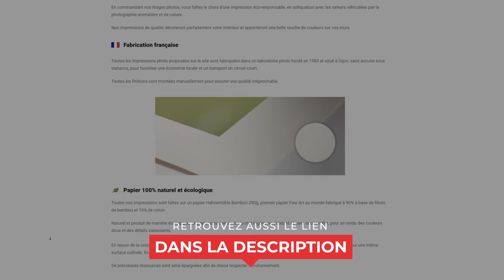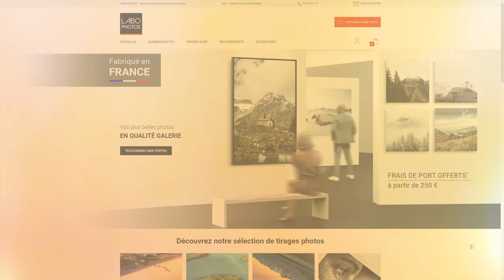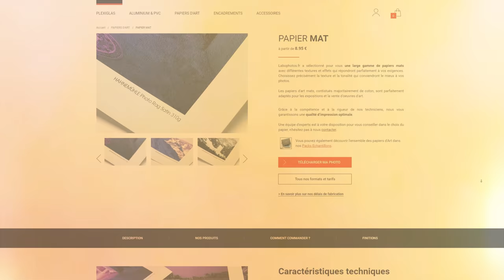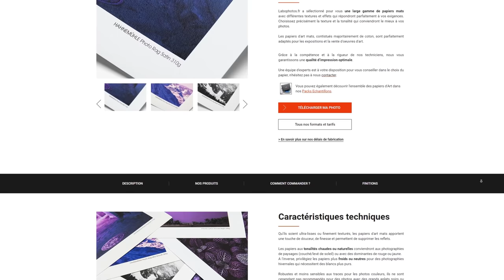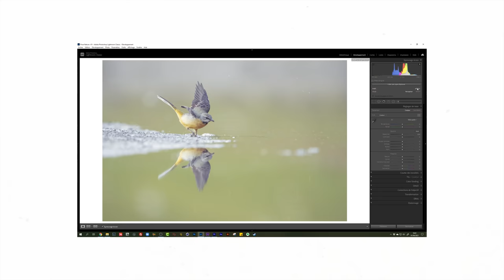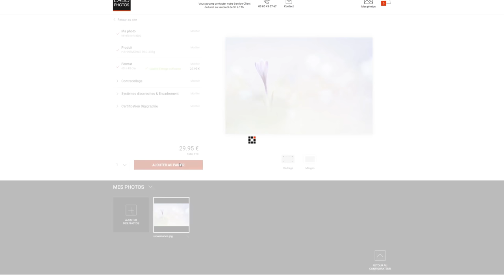Avis sur LaboPhotos : imprimer ses photos en ligne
Découvrez mon avis sur LaboPhotos, un imprimeur en ligne basé en France et découvrez comment bien préparer vos photos pour les imprimer.

🔥 FORMATIONS TECHNIQUE PHOTO :
Progressez rapidement en photographie et augmentez votre créativité :

💻 FORMATIONS DÉVELOPPEMENT PHOTO :
Progressez rapidement sur les logiciels de développement :

⏰ SOMMAIRE DE LA VIDEO :
00:00​​​ : Introduction
01:40​​​ : Qui est LaboPhoto
02:45​​​ : Comment choisir son papier photo
07:08​​​ : Comment préparer ses fichiers
09:35​​​ : Réception et avis sur les tirages photos
15:17​​​ : Conclusion
16:35​​​ : Bonus gratuit